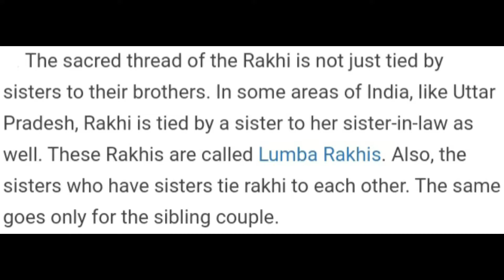रक्षा बंधन से जुड़ी विशेष बाते ⁉️🤔